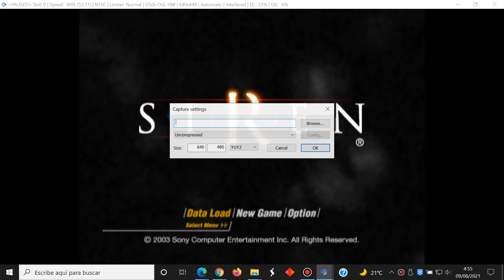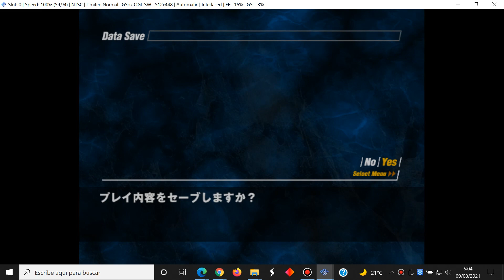Siren - Japanese Part 34 Kyoya Suda - Sony PlayStation 2 - PCSX2 - Gameplay Windows 10